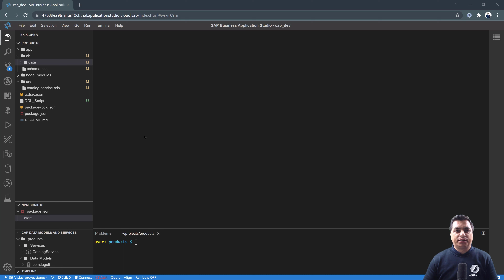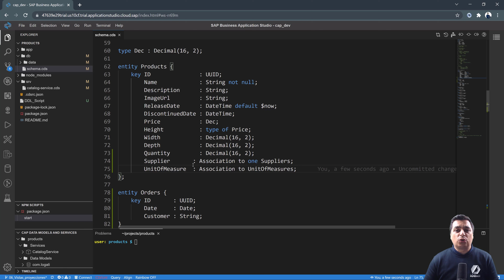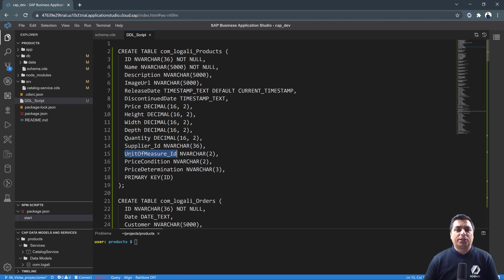SAP CAP – Cloud Application Programming Model - 26. Asociaciones Administradas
🖥️ 𝐒𝐀𝐏 𝐂𝐀𝐏 – 𝐂𝐥𝐨𝐮𝐝 𝐀𝐩𝐩𝐥𝐢𝐜𝐚𝐭𝐢𝐨𝐧 𝐏𝐫𝐨𝐠𝐫𝐚𝐦𝐦𝐢𝐧𝐠 𝐌𝐨𝐝𝐞𝐥
SAP CAP – Cloud Application Programming Model (abreviado CAP), define la arquitectura para un desarrollo eficiente, con un tiempo reducido, de extremo a extremo, que permite exponer servicios en diferentes protocolos y tecnologías.

Se basa en tecnologías como Core Data Services (CDS) para definir modelos de datos y en una infraestructura de dominios, modelos de servicio e Interfaces de usuario construidas con anotaciones e interpretadas por Fiori Elements.

En Logali Group, hemos diseñado y creado este curso en el que aprenderás todo lo necesario para crear y ejecutar las aplicaciones desarrolladas en Cloud Application Programming Model para convertirte en un profesional capaz de desarrollar proyectos para las mejores corporaciones.

Conoce más de esta nueva tecnología de SAP y todo lo que aprenderás en el curso 𝐒𝐀𝐏 𝐂𝐀𝐏 – 𝐂𝐥𝐨𝐮𝐝 𝐀𝐩𝐩𝐥𝐢𝐜𝐚𝐭𝐢𝐨𝐧 𝐏𝐫𝐨𝐠𝐫𝐚𝐦𝐦𝐢𝐧𝐠 𝐌𝐨𝐝𝐞𝐥 👩🏻‍💻👨🏻‍💻